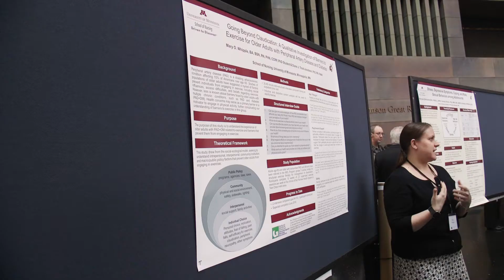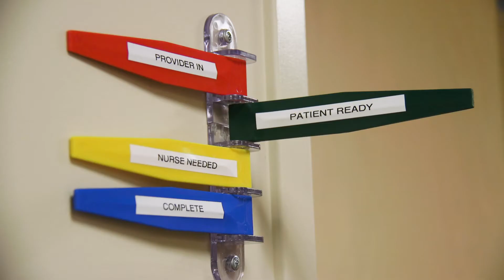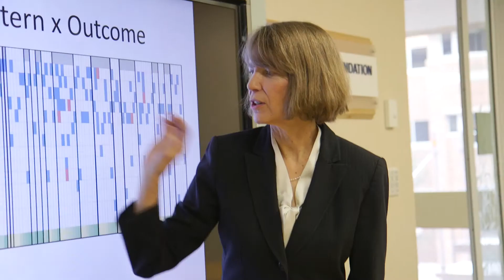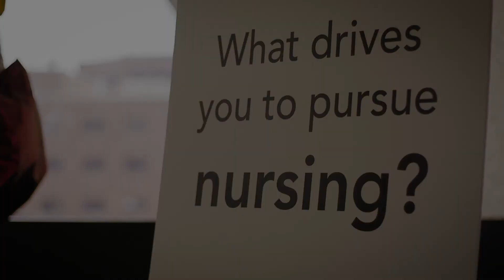Doctor of Nursing Practice Overview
The Doctor of Nursing Practice (DNP) is a practice degree preparing nurses to lead, deliver and improve patient-centered care by bringing the latest evidence-based knowledge to clinical practice.